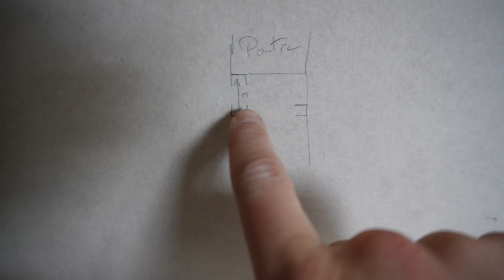ON FAIT LE COFFRAGE DE LA POUTRE ! (EP53 - vlog renovation maison)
Bonjour à tous ! Aujourd'hui on s'attaque au coffrage de la poutre dans la partie gauche de la maison, on y passe pas mal de temps et on finis par réussir !

On termines également le placo dans la partie gauche, et on commence a creuser la tranchée dans la kitchenette.

On se retrouve demain pour une prochaine vidéo ✌️

✅ Niveau laser Bosch
✅ Perceuse Bosch
✅ Scie-sauteuse Bosch
✅ Mètre laser